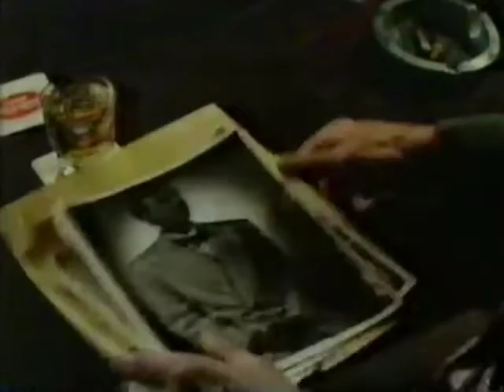Angel Heart (1987) - TV Spot 5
Theatrical Release: March 6, 1987 (USA)
Video Release: September 24, 1987 (USA)

Starring: Mickey Rourke, Robert De Niro, Lisa Bonet, Charlotte Rampling, Stocker Fontelieu

Director: Alan Parker

A private investigator (Mickey Rourke) is hired to track down a missing crooner, and his search immerses him in the voodoo underworld of New Orleans, where he becomes involved in a series of murders.